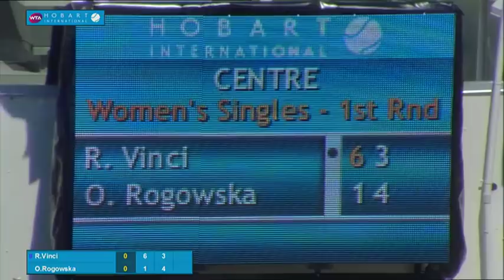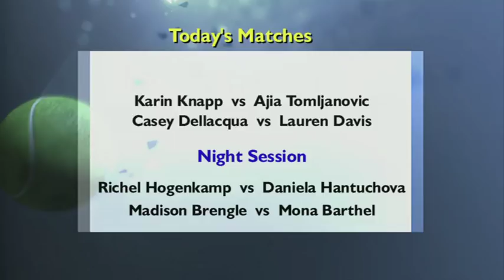Roberta Vinci vs Olivia Rogowska: Full-match replay (1R) - Hobart International 2015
Roberta Vinci vs Olivia Rogowska - Full Match
Hobart International 2015